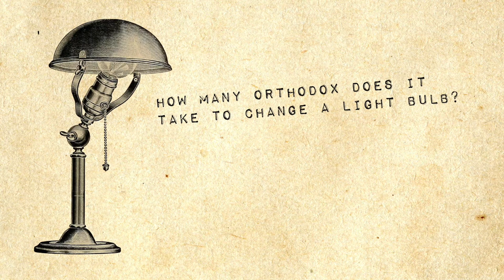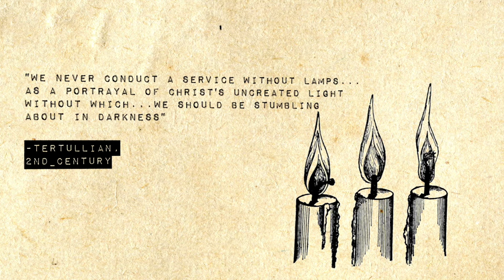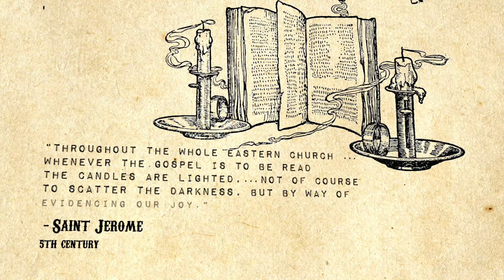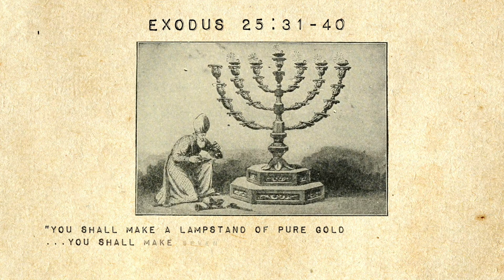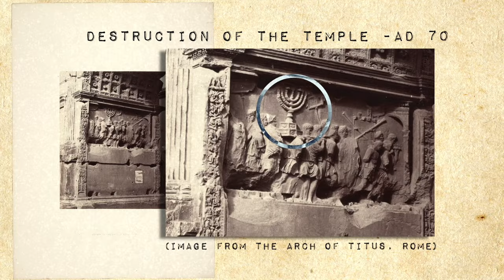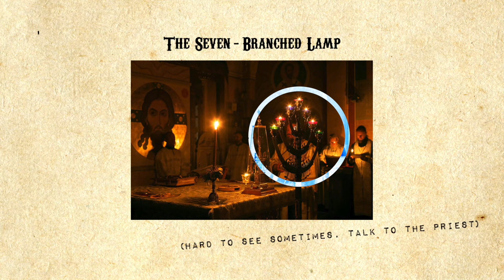Candles & Oil Lamps in Church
Burning candles have long been associated with the Christian faith. In this episode we take a look at the symbolism and meaning of candles, oil lamps, as well as the ancient menorah

Consider supporting the channel and more videos by buying us a cup of tea